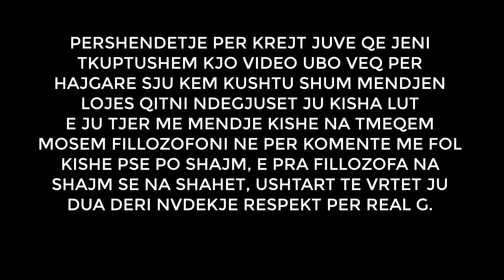( qitni ndigjuse ) edhe shkum nluft